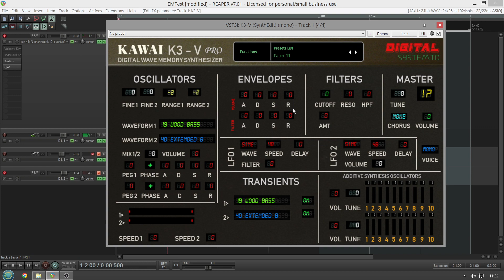Free Synth - Kawaii K3 Extended (No Talking)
by Digital Systemic Emulations

K3-V Extended is an advanced emulation of the Kawai K3 wavetable synthesizer.
2 Wavetables Oscillators.
32 original waveforms + 8 I created with the original K3.
2 Additive Oscillators.
16 Harmonics generators.
2 Transients designers, for wavecrossing effects.
2 Pitch EG with selectable phase.
2 LFOs (Filter, Volume).
2 ADSRs.
3 Modes chorus.
Mono/Poly modes.